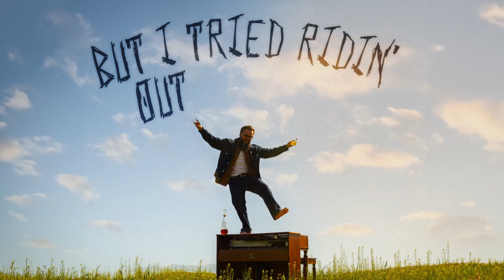Elvie Shane - Fan On High (Lyric Video)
Lyrics:
It was off the weather when we were together
But I tried ridin’ out the storm
I was nothin’ but a mess
Couldn’t get no rest
Tryin’ to turn a cold heart warm
Burned through my money tryin’ to treat you well
Heaven knows honey you just gave me hell
Thought I never measured up so I hid my pride
These days I ain’t got shit to hide

I sleep buck ass naked with the fan on high
Cool as a pillow on the other side
Naw, I ain’t sweatin’ how you said goodbye

I got Jerry Reed on the Crosley
He’s keepin’ me good company
Yeah, you got a laugh, gave me the shaft
But you can take that goldmine and kiss my ass
Your leavin’ ain’t keepin’ me up at night

Buck ass naked with the fan on high

If I said I missed ya, it’d be a lie
This new girl’s lovin’ set the bed on fire
Get done, roll one, spark a light
And sleep buck ass naked with the fan on high

Yeah I get a little lovin’ most every night
And sleep naked buck ass naked
Buck ass naked